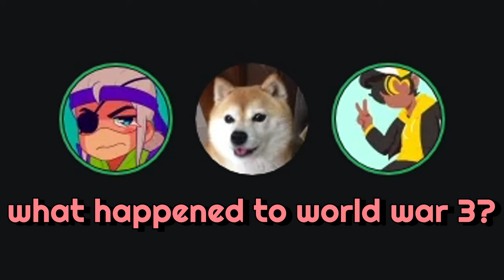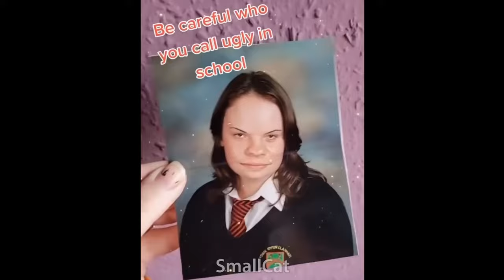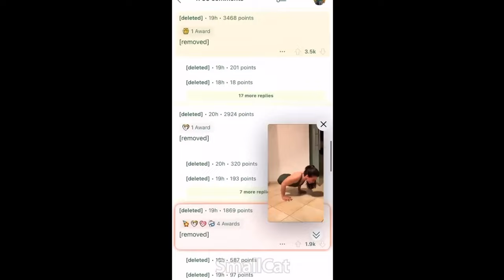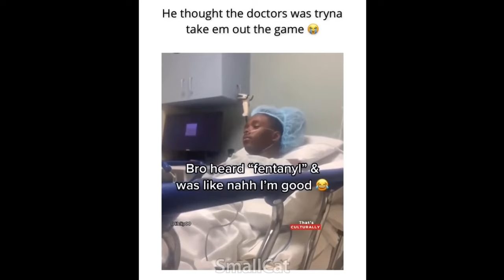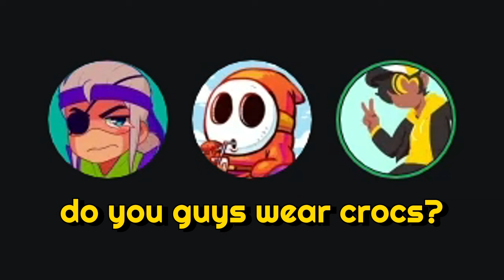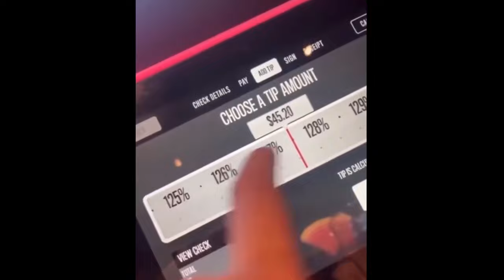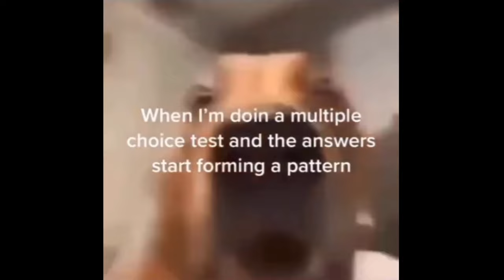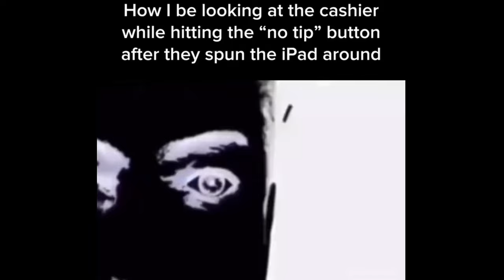1 HOUR OF YLYL V2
1 HOUR OF THE BEST MEMES v2
live on twitch ► pokay

►In this video what we do is typically look at Memes, Meme Videos, your favorite TikToks, Cursed Videos, Vines, or literally whatever kind of Meme or Media! This particular video we looked at STRANGE videos!! Anyways You probably recognize WildSpartanz / spatnz, Stryxo, Bigshrimpin69 and YoitsGold, from other recordings such as "The Most Cursed Videos 2" and "Memes That JUMPSCARE You", "The Most Cursed Videos 3",  you might also recognize Joko from videos such as "We Found Some BIZARRE Videos." , besides those fellas you can also check out some of my many other entertaining videos such as "The Most Cursed Videos 6" , "CURSED Memes in Cards against Humanity" , "The Most Cursed Videos" , "Strange Videos in Cards against Humanity" and "memes that'll make you FEARLESS".